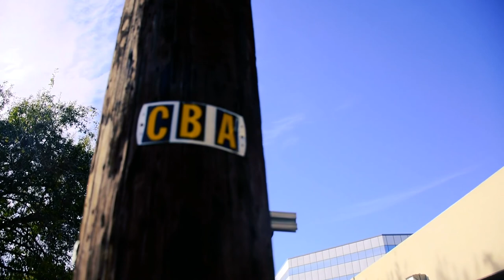Everyone Can Do This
Adventure No. 1 :)
Small Town Photography Hack
Finding cool parking garages in your town and getting some great creative shots:)
Just getting into making videos for fun. I've got some more coming:)
Learning more and more everyday!